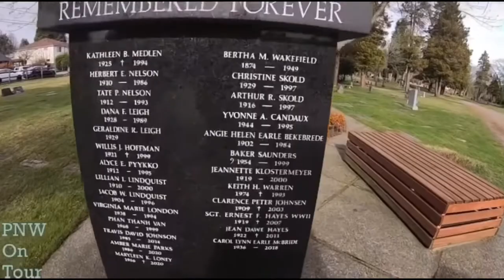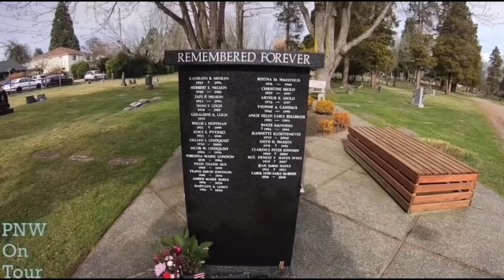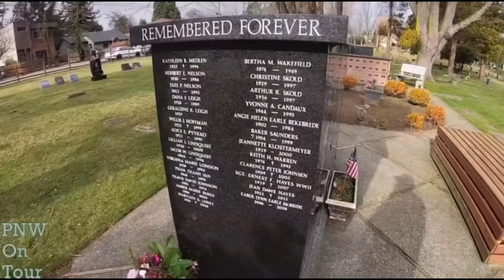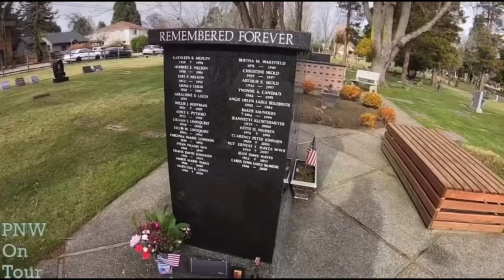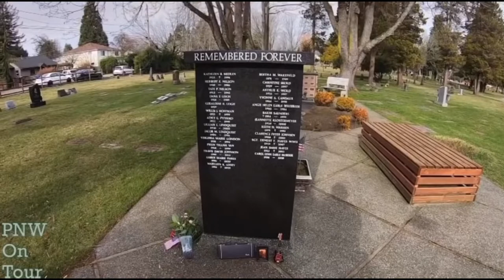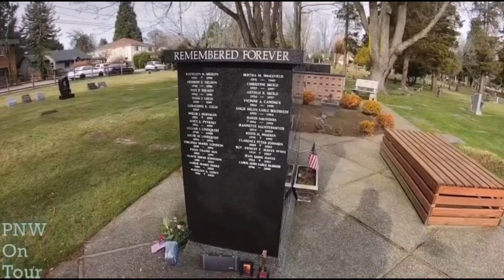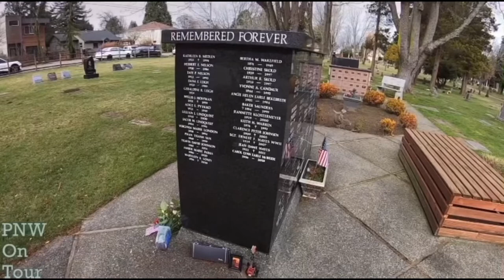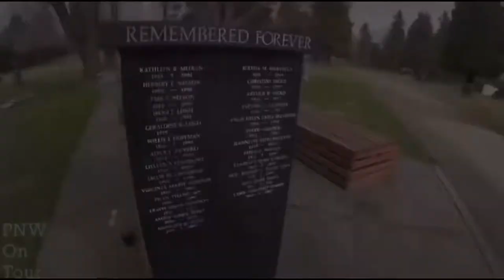John Baker Saunders Grave Mad Season & The Walkabouts Bass Player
John Baker Saunders grave